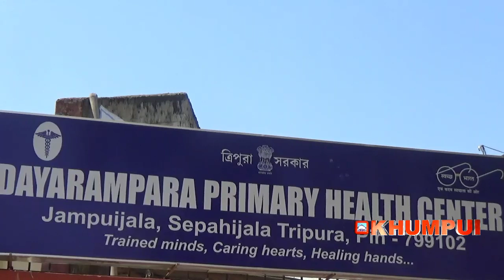DAYARAM PARA PRIMARY HEALTH CANTER NI DOCTOR CORAONA VIRUSNO TWIOI KAMI KAMI THAMGWI BWJAIO